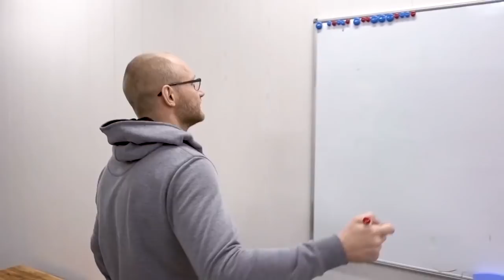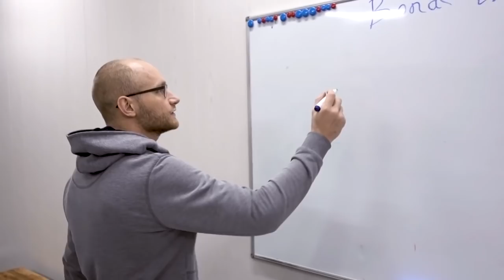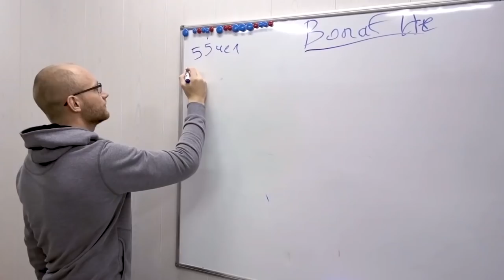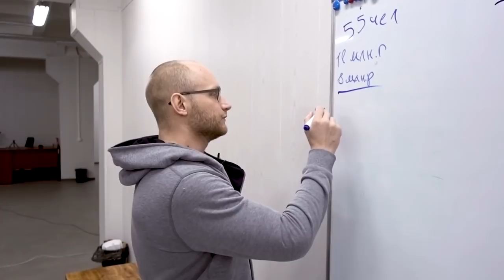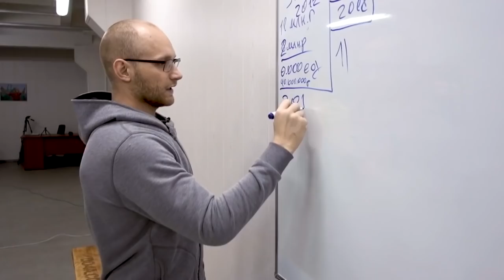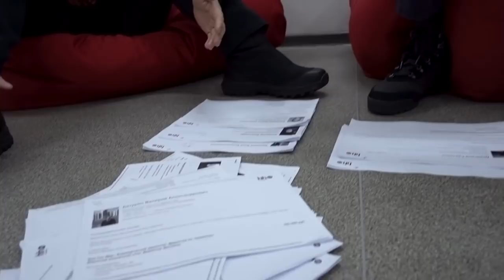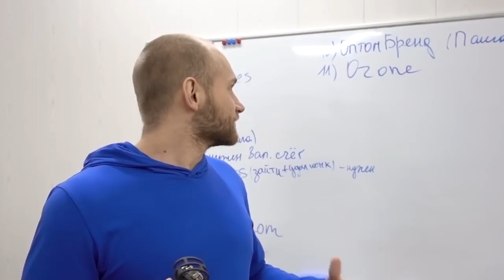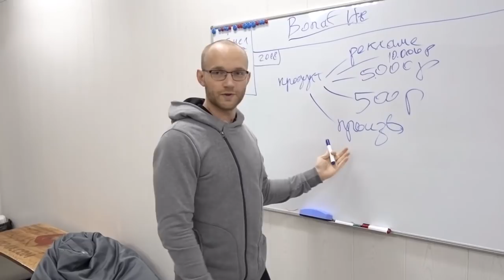ХМ 1 ЦЕЛЬ МИЛЛИАРД И 1 РУБЛЬ, ПЛАНЫ И ФОРМИРОВАНИЕ ОТДЕЛОВ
Вы не найдете пестрой картинки, телок, тачек и прочего. В ютубе отсутствует практикум, хочу показать немного жести и реальной картины самого бизнеса в целом. Готов ли ты последовать за мной?

✔️ Вадим Иванов:
Создатель Бренда - Bona fide "ООО Одежда Дочаком"